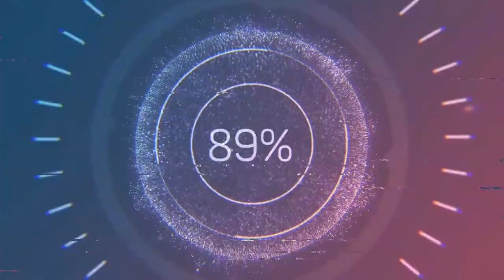PLAYING ONE OF THE OLDEST VIDEO GAMES PUZZLES